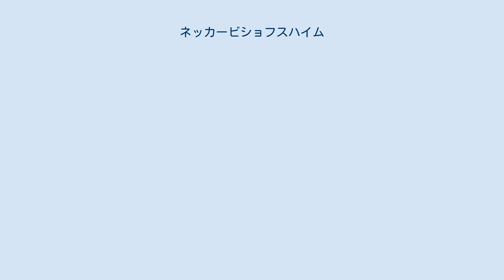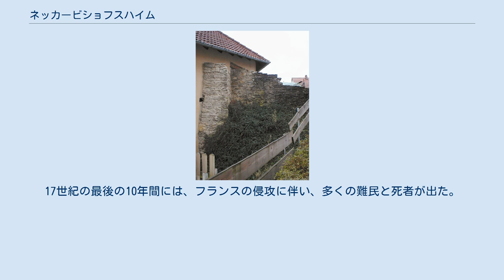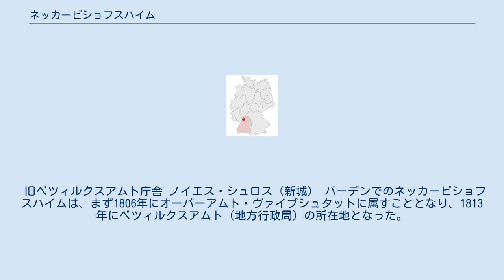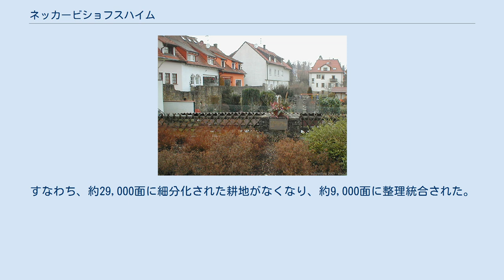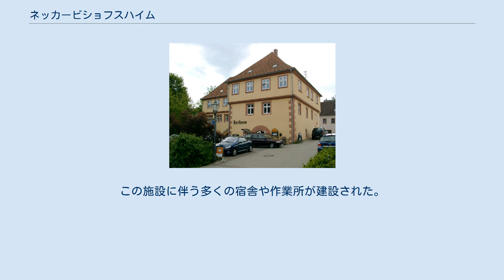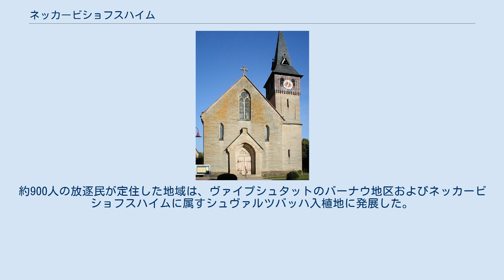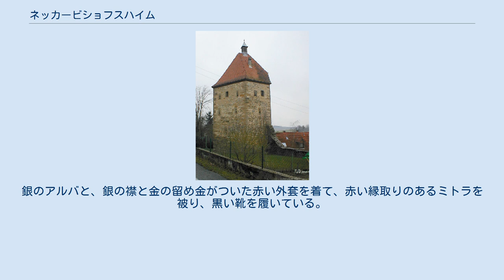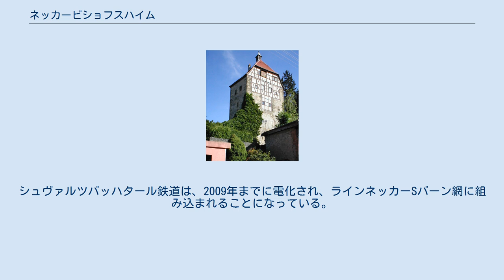ネッカービショフスハイム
ネッカービショフスハイム (ドイツ語: Neckarbischofsheim, ドイツ語発音: [nɛkarˈbɪʃɔfsha‿im]) は、ドイツ連邦共和国バーデン＝ヴュルテンベルク州ライン＝ネッカー郡に属す小都市。
 ネッカービショフスハイムは、バーデン＝ヴュルテンベルク州北部、ハイデルベルクの南東約25kmに位置する。
クレプスバッハ川がシュヴァルツバッハ川に注ぐ直前の渓谷、クライヒガウから小オーデンバルトへの移行地区にあたる。
町域は海抜166mから298mに広がる。
この街は、ブルンネンレギオン観光地域の一部をなす。
 ネッカービショフスハイムには、1712年に創設され1951年までは一部のみがネッカービショフスハイムの管理下にあった入植開墾地ヘルムホーフ区および1971年に合併したウンターギムペルン区が含まれる。
 クレプスバッハ渓谷のいくつかの小遺跡は、現在の市域に約2000年前からおそらくローマ人による入植地があったことを示している。
西暦500年頃のフランク人入植時代の古代墓地跡が隣のバーゲンに遺されている。
 この村の最も古い記録は、988年のものである。
皇帝オットー3世が、Biscovesheim の御猟場の漁労権および狩猟権をヴォルムス司教に与えるという内容の文書である。
1223年にはハインリヒ7世が隣接する大きな森をヴィンプフェンに与えている。
ヴィンプフェンはこの森を1952年まで経営していた。
領主は、皇帝またはヴォルムス司教のレーエン主としてこの村を治めた。
 ネッカービショフスハイムのアルテン・シュロス（古城）に遺るヘルムシュタット家（左）とナイペルク家（右）の紋章 中世盛期にはヘルムシュタット家が領主を務めた。
その紋章（牛の角をあしらった兜がついた盾型に、カラス）は、多くの建築物に遺されている。
まず、ネッカービショフスハイムの城がルドルフ・フォン・ハプスブルクからディーター・フォン・ヘルムシュタットに帝国レーエンとして与えられた。
次いで、ラーベン1世フォン・ヘルムシュタット（1334年没）が、ヴォルムスのレーエンとしてこの村を与えられ、ネッカービショフスハイムの創設者となった。
ヘルムシュタット家はヴォルムス司教との間で、1330年頃にトーテン教会の庇護権と、グロムバッハの所領ならびにオーバービーゲルホーフ（農場）とを交換した。
1378年6月24日にヴィプレヒト1世フォン・ヘルムシュタットは、兄のラーベン3世から5000グルデンで「ビショフスハイム城および市に沿った渓谷」を入手している。
この文書がビショフスハイムを「市」と記載している最も古い記録である。
クレプスバッハ川は、この都市の防衛施設を迂回して、濠となって、トーテン教会（13世紀）、市役所、十分の一税倉庫、パン焼き小屋（1380年の記録が遺る）、マリア礼拝堂（1386年）、アレクサンダー城（1420年以後）を含む市街を取り囲んでいた。
15世紀後期の市域の拡大により、いわゆるヒンターシュタット（背後の都市）が成立した。
15世紀初期に、12人の市民と12人の判事からなる市議会が設けられ、領主に対抗するビショフスハイムの利益代表となった。
 1524年にフィリップ・ヤーコプ、アレクサンダー、フィリップの領主が住民の権利を容認していたにもかかわらず、1525年のドイツ農民戦争では、ビショフスハイムおよびその周辺が紛争の中心地の一つとなった。
キルヒガウの暴動鎮圧後、これを承けて1525年6月28日にビショフスハイムでは前年の協定が破棄され、100年以上の伝統を誇った24人の市議会は廃止された。
1526年、おそらくはアレクサンダー・フォン・ヘルムシュタットとフィリップ・フォン・ヘルムシュタットによってプロテスタントの説教師ニコラウス・レンネイゼンが招かれ、宗教改革がもたらされた。
また、同じ頃、この都市にラテン語学校が創設された。
 16世紀のこの都市の主要産業は農業であったが、この他に左官、石工、鍛冶屋、指物師、仕立屋など都市生活に必要なあらゆる手工業者が存在した。
この町には3つの水車小屋があり、後に製材所も設けられた。
1561年にレンガを焼成するためのレンガ小屋が初めて記録された。
1574年と1575年にはペストがこの都市を襲った。
 中世の城塞にその起源を持つシュタイネルネン・ハウス（古城） 三十年戦争中の1622年3月6日から4月4日までの間、ティリー伯はこの街のシュタイネル...